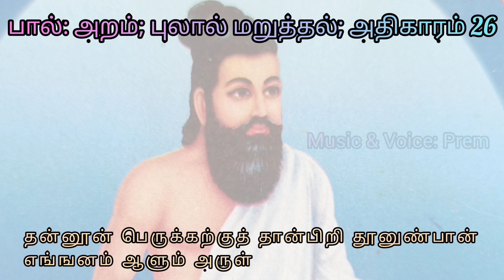திருக்குறள் அதிகாரம் 26 புலால் மறுத்தல்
Thirukkural Adhigaaram 26 Pulaal maruththal

Music & Voice: Prem